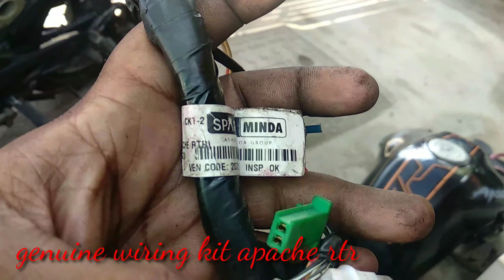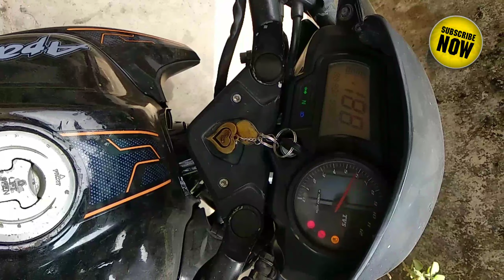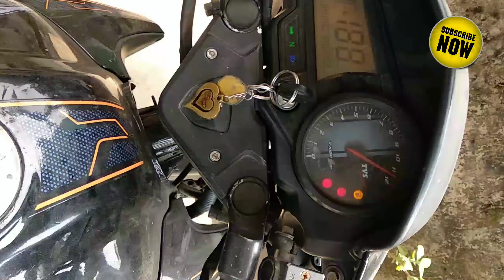DIY-REPLACING MOTOR CYCLE COMPLETE WIRING HARNESS OF APACHE RTR 160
DIY-REPLACING COMPLETE WIRING HARNESS OF APACHE RTR 160.
Dear Mr/Ms
Thank you very much for your value time to
videos on SELF REPAIR Channel, and we
will try all our best to find more idea as try to Create
more videos to make your assist and more facilities.
If you have any idea or more convenience to support
us please don't hesitate to contact with us all time.

Best Regards
Self repair.